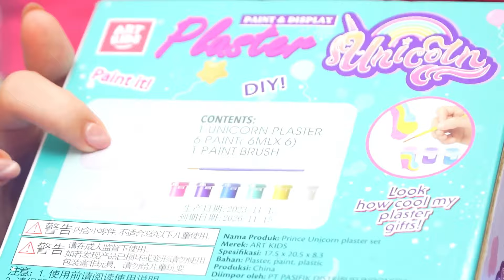SAMANTHA BELAJAR MELUKIS SERBA SANRIO VIRAL !! KOMPILASI VIDEO